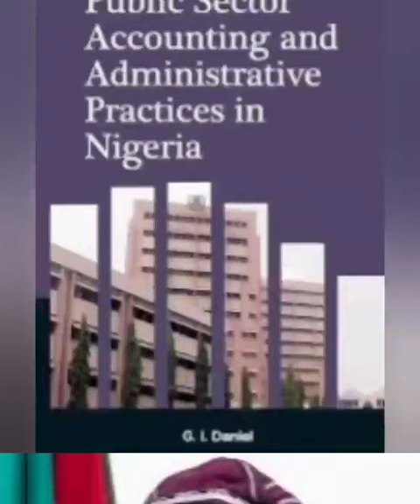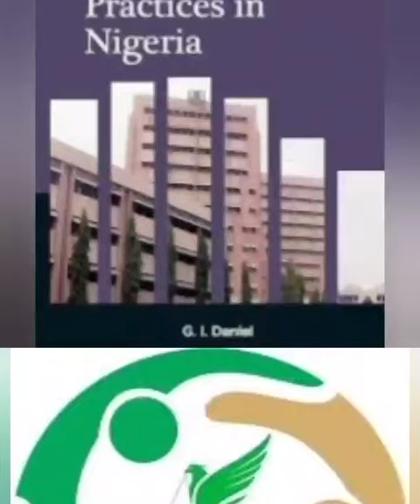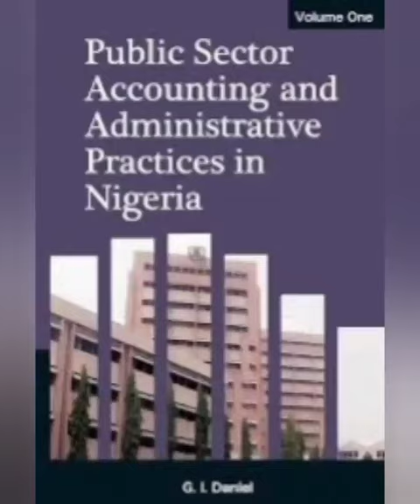SHAME! WE HAVE AN ACCOUNTANT AS PRESIDENT, YET NIGERIA'S ACCOUNT NO BALANCE